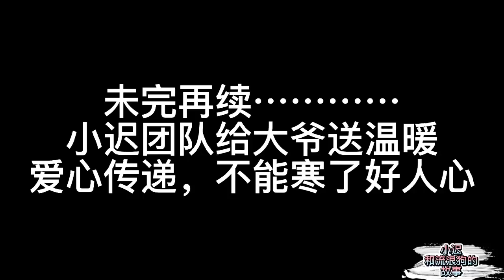老大爷生病无法工作，剩下最后一个馒头，也没有抛弃收留的狗狗(上） -Dog rescue in China 20210805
＃Dog rescue

奌滴在心头，您的支持是我最大动力

救助流浪狗我们一直在路上，生灵同等，和谐共存！
  一切为了狗狗，希望它们过上好的生活，现在开通了
 ＃ 我的淘宝小店，淘宝搜索「小迟和流浪狗之家」
  卖一些狗狗的用品，多一份维持基地开销的渠道。

邮寄地址： 黑龙江省鸡西市鸡冠区沙发屯金丰花园2号楼糖果佳生鲜超市 迟洪明 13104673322
狗粮：为整体毛孩子的健康 ，狗粮是以［贝爵］为主

汇入行：Bank of China Heilongiang branch,Jixi subbranch
收款人姓名： Chi Hongming
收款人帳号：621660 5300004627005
收款人地址：Room 601,Unit 3,BuildingA01,Garden New District,ChengZhe District,Jixi City,Heilongiang Province
Swift 代码：BKCHCNBJ860
银行地址：No.120,Peace St.
JiguanDistrict,JixiCity,
Heilongiang Province,CHN

欢迎加我的微信，我拉你们进微信群“小迟和流浪狗的救助群ˋ，

WeChat: chongsheng66666688

关爱生命，从救助身边的每一只流浪狗做起。东北小伙小迟，和您分享我与流浪狗的故事。